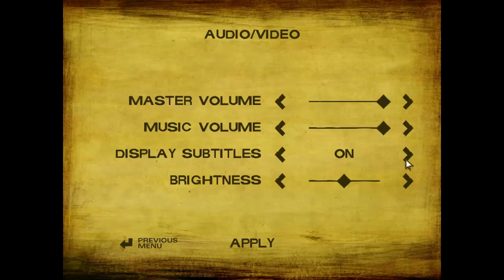[TR] The Walking Dead Season 2 - All That Remains / #1.1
Steam  ► P0gP
İyi Günler